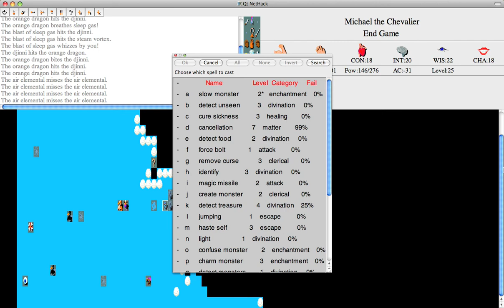Let's Play NetHack Part 148: End Game II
The hundred and forty-eighth part of my Let's Play of NetHack.